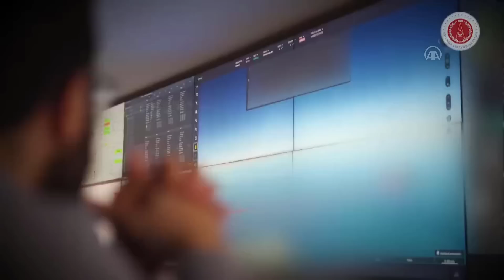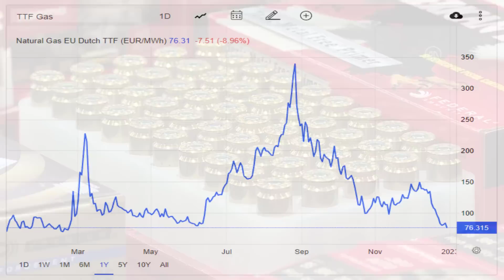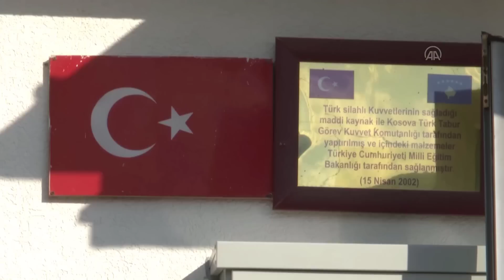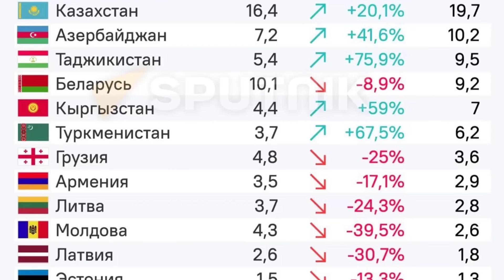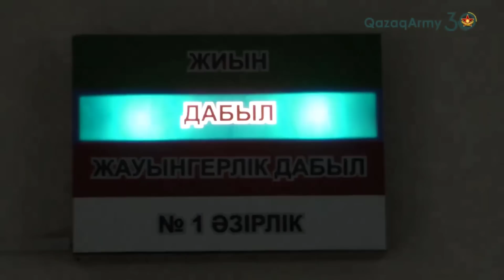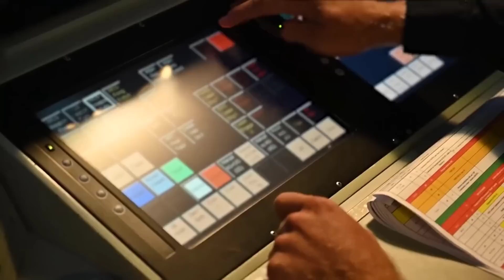SİPER 100 KM'Yİ GEÇTİ ! ÇİN TÜRKİYE İLİŞKİLERİ GERİLDİ ! FRANSA'DAN SKANDAL TÜRKİYE MESAJI !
Afganistan Yerli Milli Araç Üretti
ANKARA - Cumhurbaşkanlığı Savunma Sanayii Başkanı Demir: "SİPER füzesi 100 kilometre menzili aştı"
GÖRÜNTÜ DÖKÜMÜ : - SİPER Ürün-1 Sisteminden fırlatılan Güdümlü Test Füzesiyle 100 km’yi aşan menzildeki hedefin vurulması
Cumhurbaşkanlığı Savunma Sanayii Başkanı Demir: "SİPER füzesi 100 kilometre menzili aştı"
ANKARA (AA) - Cumhurbaşkanlığı Savunma Sanayii Başkanı İsmail Demir, SİPER Ürün-1 Sistemi'nden güdümlü test füzesiyle, 100 kilometreyi aşan menzildeki hedefin başarıyla vurulduğunu bildirdi.
İsmail Demir, Twitter hesabından, SİPER Ürün-1 Sistemi'nin atışına ilişkin paylaşım yaptı.
Savunma sanayisinden Türkiye Yüzyılı'na girerken millete yeni yıl hediyesi vurgusu yapan Demir, "Uzun menzilli hava ve füze savunmamız için kilit önemdeki SİPER Ürün-1 Sistemi'nden güdümlü test füzesiyle 100 kilometreyi aşan menzildeki hedef başarıyla vuruldu" ifadesini kullandı.